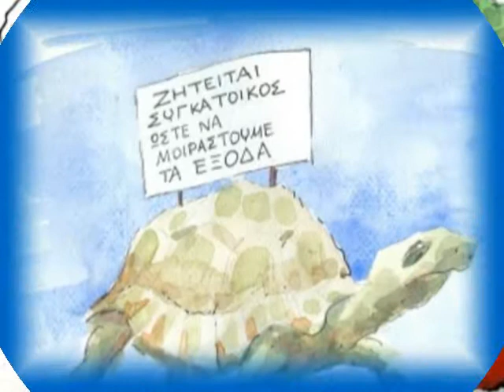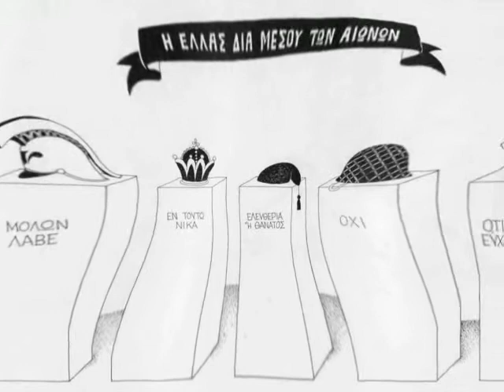Σκίτσα επικαιρότητας- Sketches of topicality.mp4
Έργα  Ελλήνων σκιτσογράφων.
Πνευματώδεις, με ευρεία οπτική γωνία ,επιδέξια πέννα  και πάντα εύστοχα καυστικοί με τα θέματα της       επικαιρότητας.
Sketches of Greek topicality
Work of Greek cartoonists.
Intelligent, with wide optical corner, skilful pen and always well-aimed caustic with her subjects   topicality